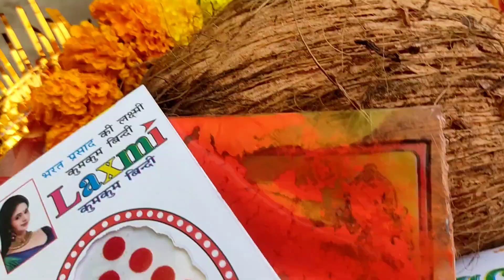babu ka#mundan#kaha huwa aur hum sab kaha se train 🚂 pakade#masti aur station ka view mja hi aa gya#